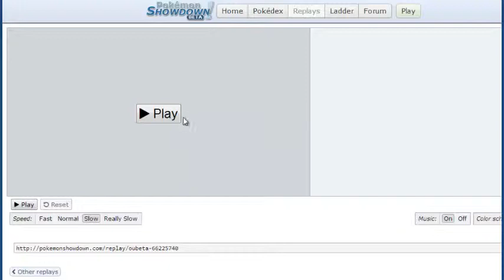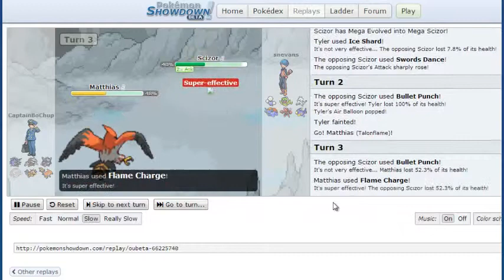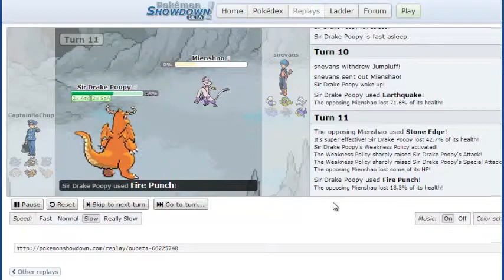Pokemon Showdown! | Dragonite Rocks! [Ep 5]